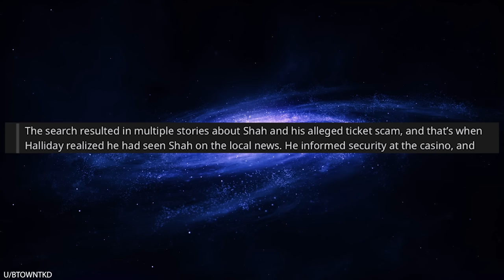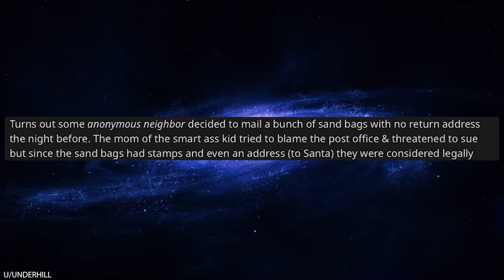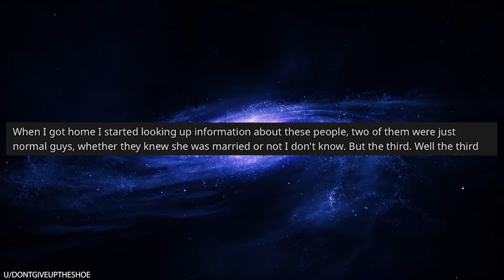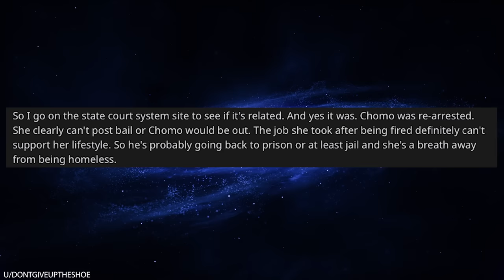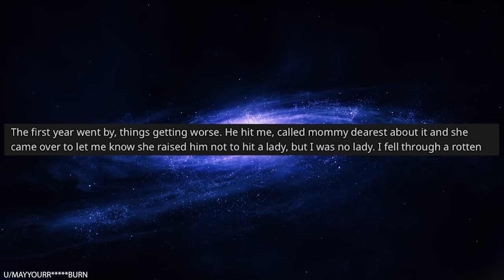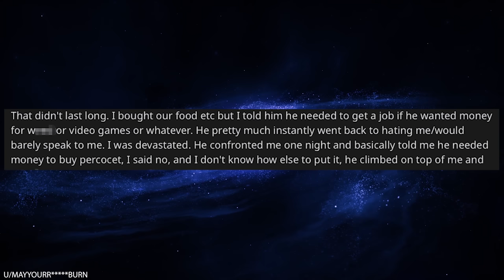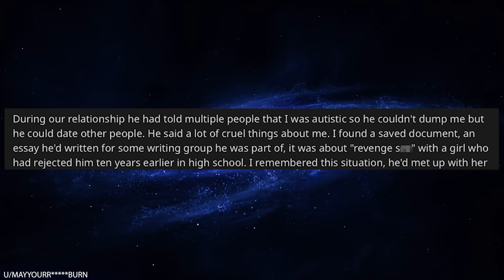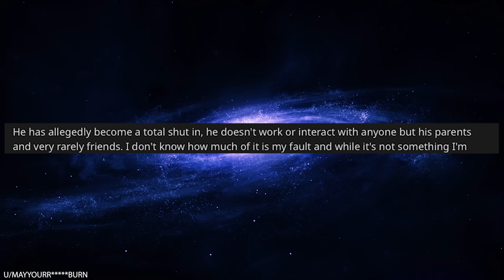r/Prorevenge My Boyfriend Tried to Microwave my Dog!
0:00 Intro
0:10 Arrested
1:17 Tough mailbox
2:34 Liar and cheater
7:05 Ruined